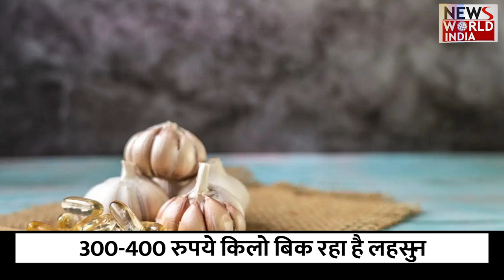आपका मंथली बजट बिगड़ा है लहसुन की कीमत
बीते कुछ हफ्तों के दौरान लहसुन के दाम में भारी बढ़ोतरी हुई है, जिस कारण लोगों का मंथली बजट बिगड़ा है. लहसुन के दाम में तेज बढ़ोतरी के कारण खुदरा बाजार में इसकी कीमत 300 रुपये से 400 रुपये किलो हो चुकी है, जो कि थोक बाजार में इसकी कीमत 150/250 रुपये प्रति किलो है.लहसुन के अलावा चावल और दाल की कीमत में भी बढ़ोतरी देखी गई हैgarlicrate